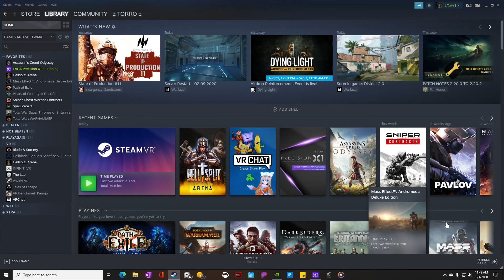HellSplit 3rd boss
Various weapons were tried in a 20 minute period and several bouts. I later beat him a few days later after getting used to evading his swings which was the big trick I had to work on. I liked the guts spilling out of him, and all the lil slashes that appear on his arms and head when I'd hit him there. =D